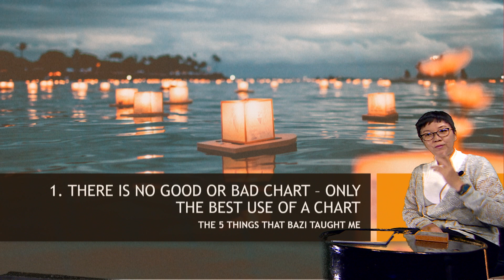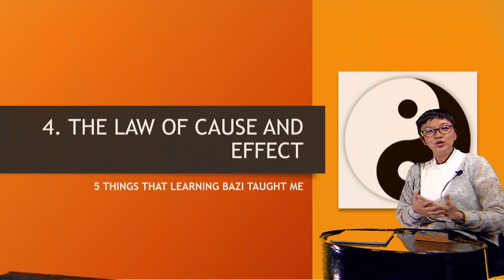[Personal Journey] The 5 Things That Bazi Had Taught Me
For as long as I can remember, Chinese Metaphysics had always fascinated me. But it took a while before I finally decided to delve into this art seriously.

In this video, I share about the 5 things that learning Bazi had taught me. I hope these insights can help clear the myths around this art and help you understand that it is YOU who control the chart, not the other way round. It is not about waiting for the stars to align. Rather, it’s about the action you take at a specific time that brings returns.